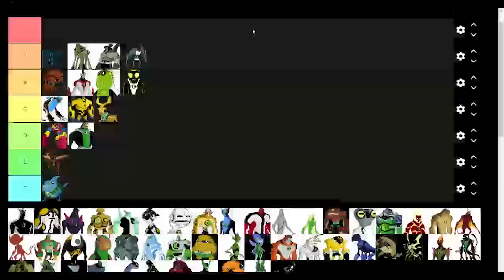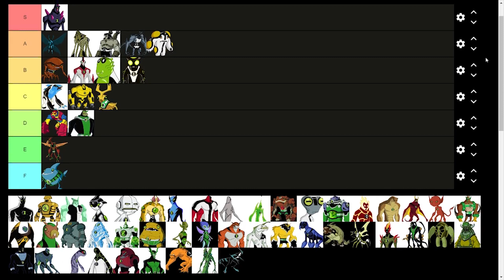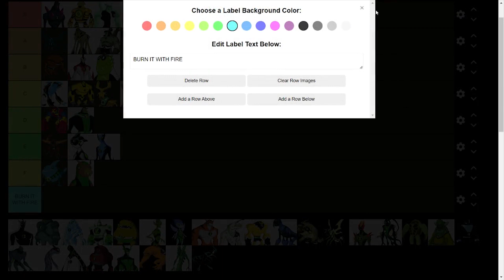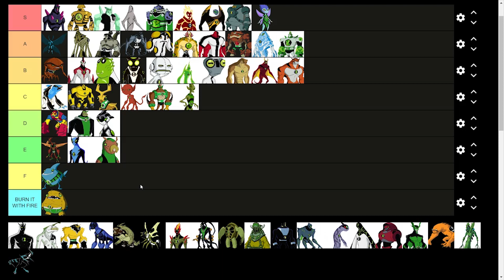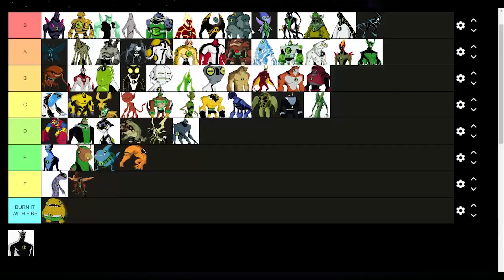Every Ben 10 Alien RANKED from Classic to Omniverse! | Unedited Tier List | Feat. Bryans Vision